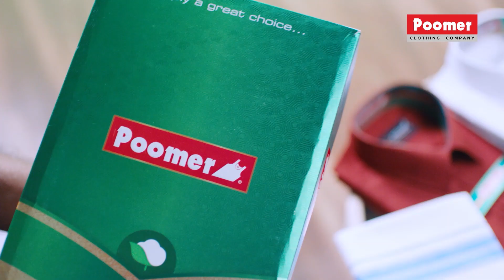எனக்கு எல்லா உயிரும் சமம் : சர்ச்சைக்கு சாய்பல்லவி விளக்கம் | Sai Pallavi Issues Clarification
Indian actor Sai Pallavi issued a clarification after her comments about the plight of Kashmiri Pandits in the 1990s went viral and sparked a debate. She expressed her displeasure with religious violence, saying that although the exodus was wrong, so was cow vigilantism.